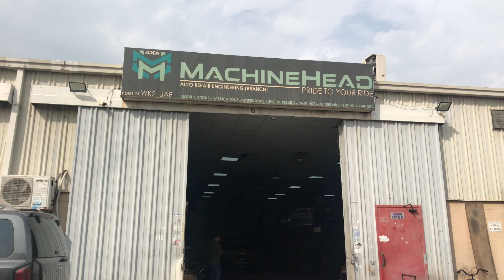Car Roof Rack | MachineHead 4x4 | Dubai UAE